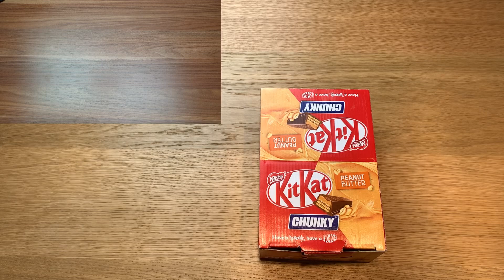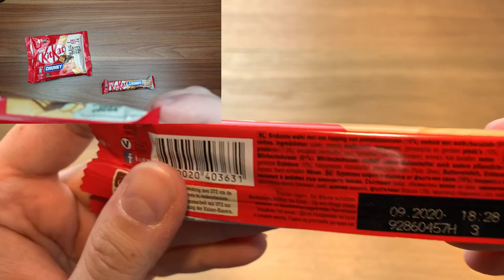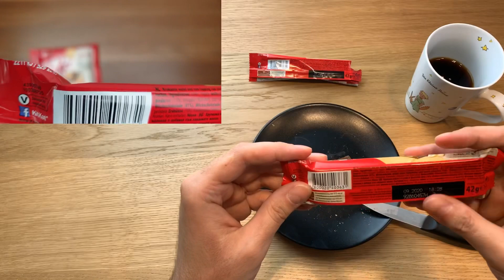KitKat Chunky Peanut Butter feat. Faster!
Hallo Leute, ich wollte schon immer ein Video zusammen mit Faster drehen. Heute ist es nun endlich dazu gekommen. In diesem Video testen wir zusammen KitKat Chunky die Sorte Erdnussbutter und unterhalten uns über verschiedene Themen. Wir hoffen das Video wird euch gefallen!!

🦋Vielen Dank für Eure Zeit!🦋